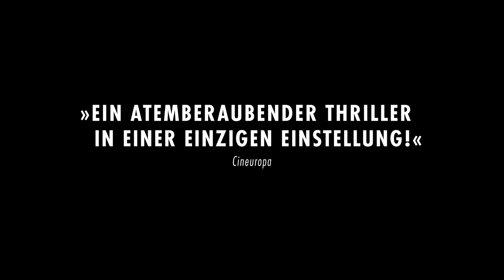Limbo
Kada mlada činovnica Ana otkrije mrežu za pranje novca, sreće se sa ostarelim sitnim prevarantom, agentom na tajnom zadatku i bečkim šefom mafije, tokom nezakonitog meča boksa golim rukama.